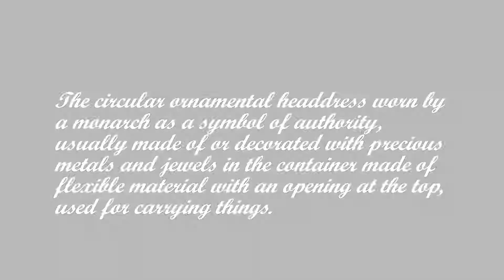The Crown in The Bag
A shitty short film I had to make for a class.